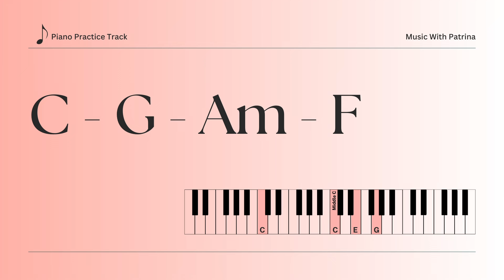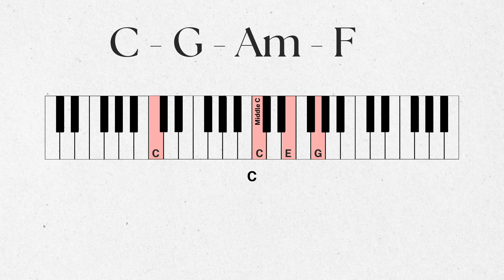Rock Pop BACKING TRACK C Major | C G Am F | 70 BPM | Piano Backing Track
Rock Pop backing track in C Major for piano or any other instrument (70 BPM). You can practice chords, triads, scales, pentatonic, arpeggios, solos and improvisation with this backing track.

► Chord Progression (C Major):
C    |    G      |     Am     |    F
1    |     5      |     6         |    4